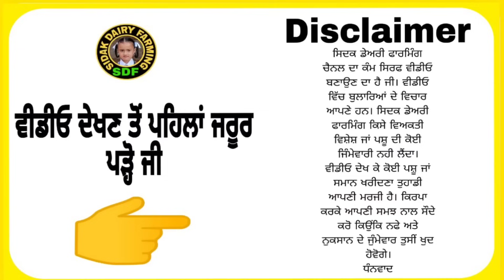All Animals for sale, ਤੋਕੜ ਗੱਭਣ ਗਾਵਾਂ ਵਿਕਾਊ